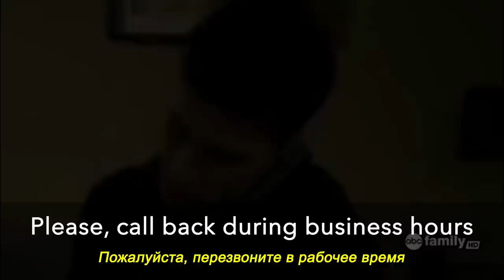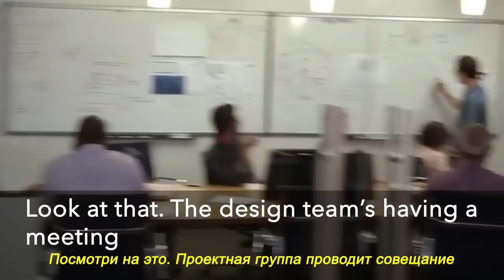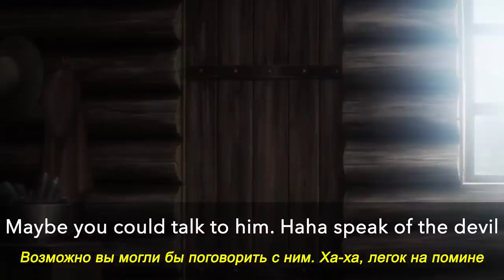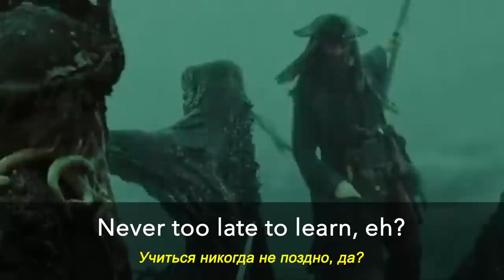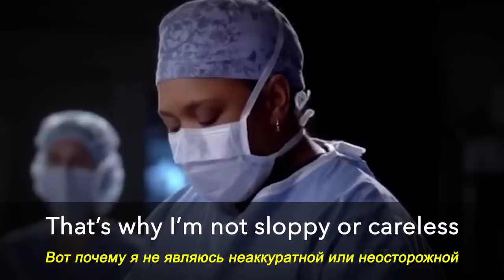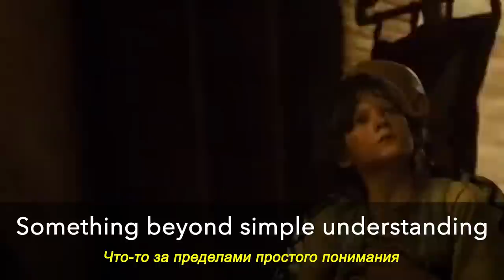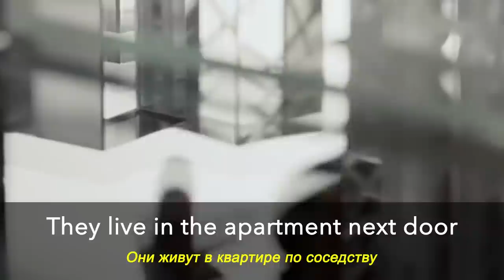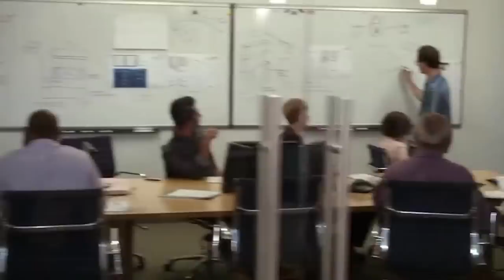2 часа английского на слух l Погружение в языковую среду